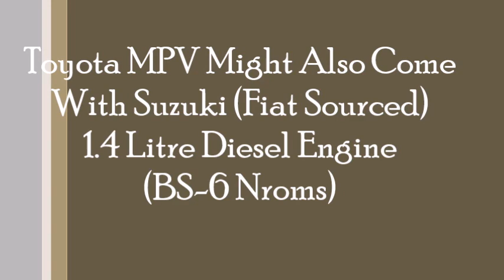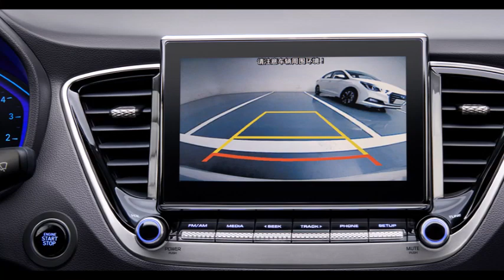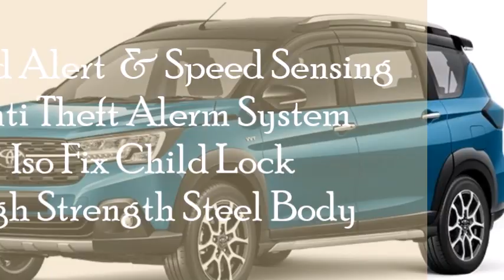2020 Toyota XL7 MPV (Ertiga Based) India Launch Interior Exterior Price Specifications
2020 Toyota XL7 MPV (Ertiga Based) India Launch Interior Exterior Price Specifications

Maruti Suzuki Ertiga facelift launch by mid-April:
The Ertiga facelift is expected to come with a more efficient 1.5-litre petrol engine and a 6-speed automatic gearbox.